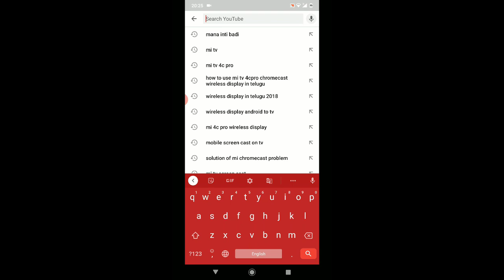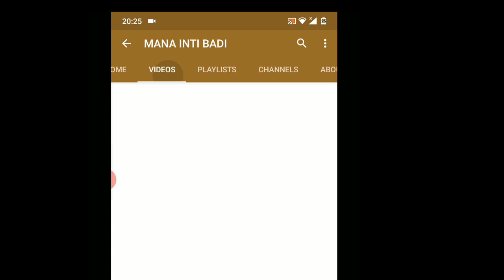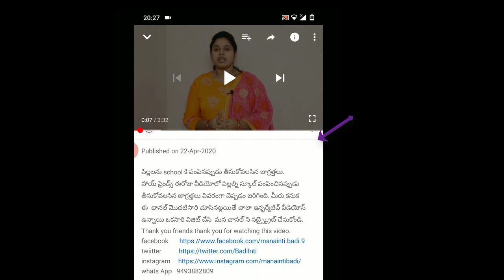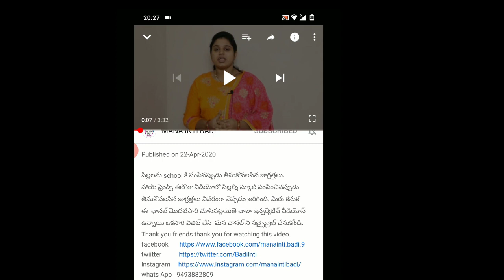how to contact youtube channel owner in telugu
how to contact youtube channel owner telugu, youtube, how to contact youtubers, how to contact other youtubers